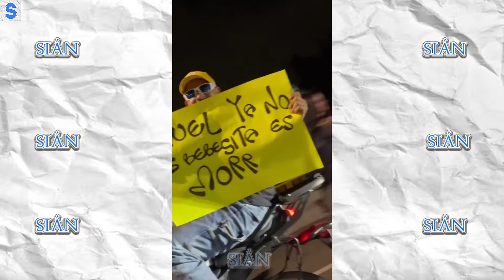¡QUÉ TRAGA! Feid Escribió AMOROSO MENSAJE En Sus Historias EXTRAÑANDO A Karol G En Pleno Concierto